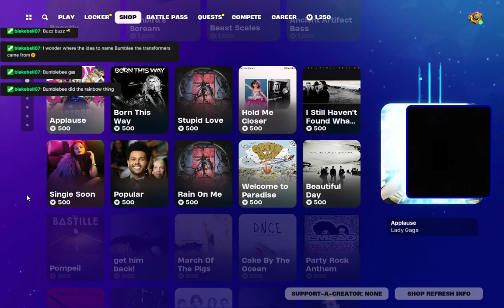Playing Fortnite with new Transformers skins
Trying out some new Transformers skins from the Transformers skin pack -- Watch live